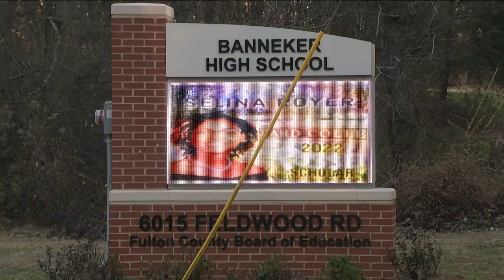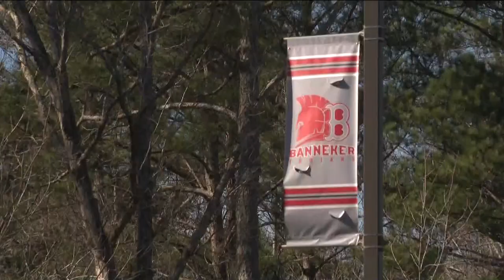South Fulton high school remains on soft lockdown day after stabbing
The Fulton County superintendent wants to hire a group of officers to watch security footage daily.